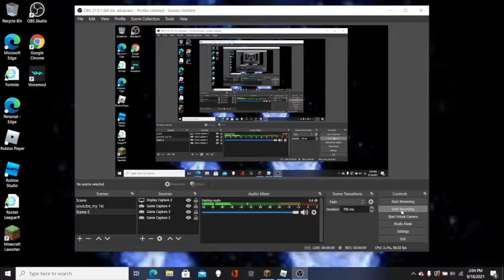Fighting dragons Roblox islands ep2